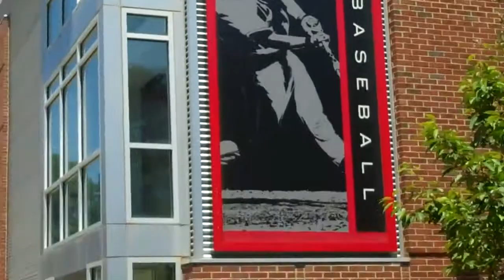Baseball NCAA Practice at N.C. State May 30, 2013